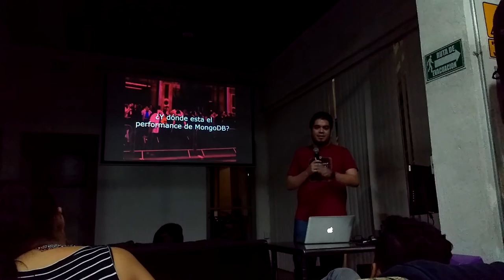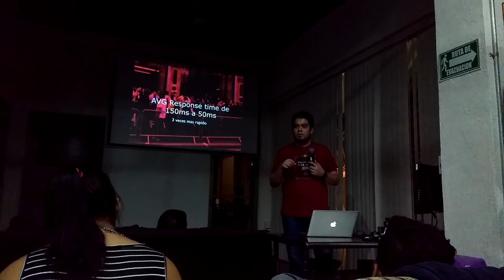¿Por qué cambiamos de MongoDB a SQL? WebDevTalks Junio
Charla donde explico las razone por las cuales MongoDB no era la mejor solución para nuestra plataforma en Queue technologies.